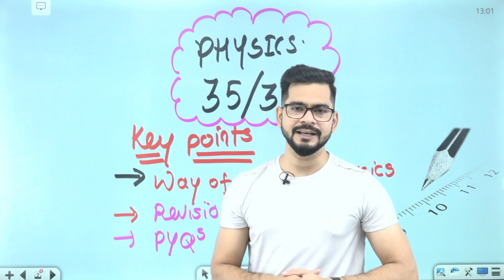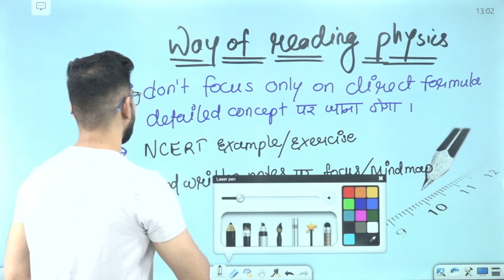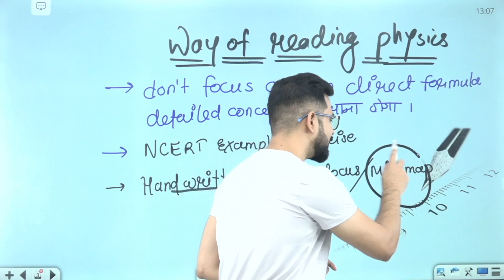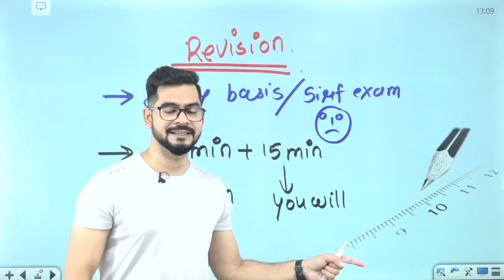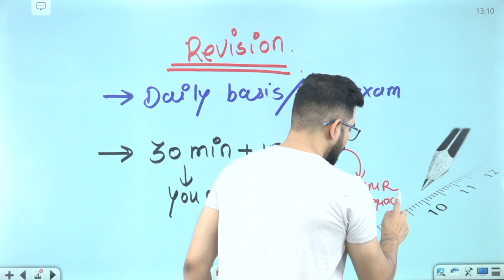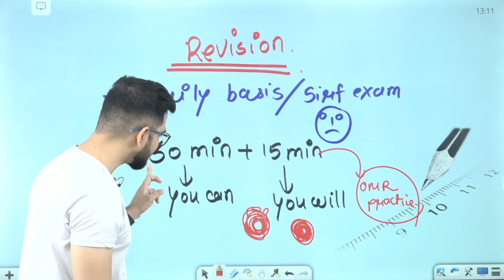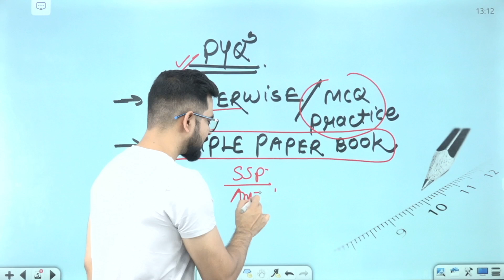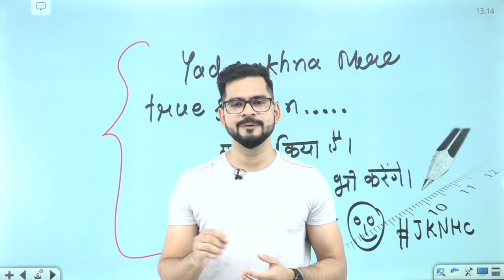HOW TO SCORE 35 / 35 IN PHYSICS IN TERM 1 ?? | BEST STRATEGY 🔥 BY SACHIN SIR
📚 चाणक्यनीति version 2.O || ONE SHORT FULL REVISION PHYSICS || BOARD 2021